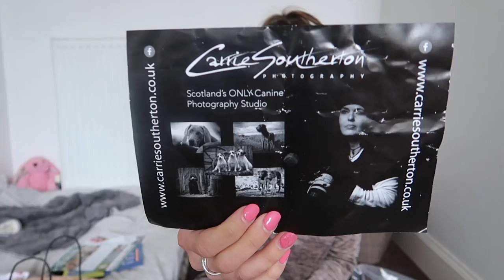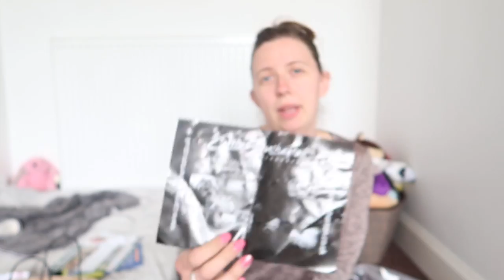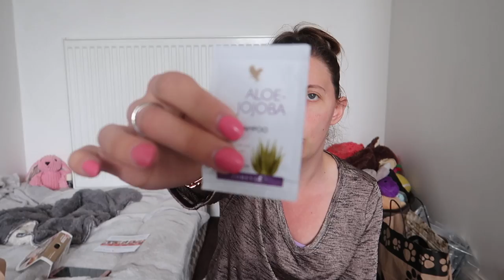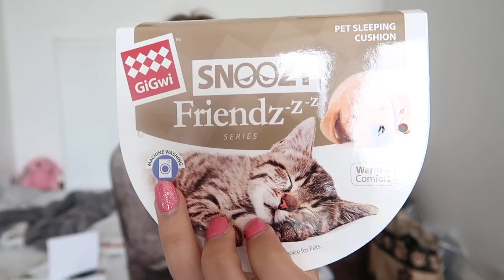The Dog Market April 2017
This is a bit of a late video. We went to the Dog Market at the end of April and got lots of goodies for the ladies.